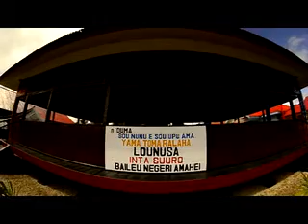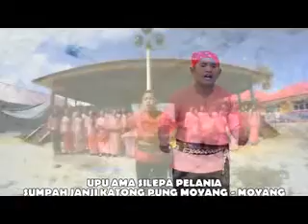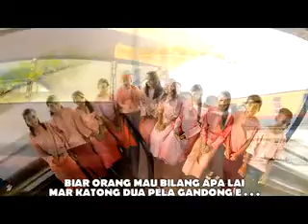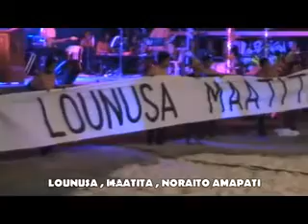Amahai ihamahu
Amahai